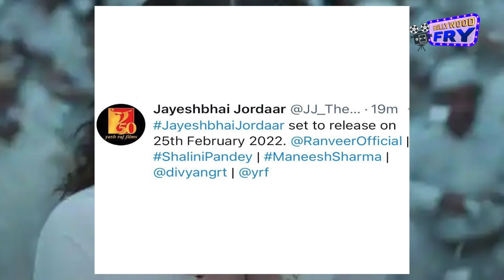सिनेमाघरों में धमाल मचाएगी Alia Bhatt की फिल्म 'गंगूबाई काठियावाड़ी' | Bollywood Fry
@TheBollywoodspy बॉलीवुड के जाने-माने डायरेक्टर संजय लीला भंसाली (Sanjay Leela Bhansali) की film 'गंगूबाई काठियावाड़ी' (Gangubai Kathiawadi) जनवरी के महीने में रिलीज होने वाली थी। बताया गया था कि ये फिल्म 6 जनवरी, 2022 को सिनेमाघरों में दस्तक देगी। हालांकि आलिया भट्ट, जूनियर एनटीआर, राम चरण और अजय देवगन अभिनीत एसएस राजामौली की फिल्म 'आरआरआर' 7 जनवरी, 2022 को रिलीज होने वाली थी। बॉक्स ऑफिस पर इस क्लैश से बचने के लिए संजय लीला भंसाली ने अपनी फिल्म की रिलीज को आगे बढ़ाया था। अब गंगूबाई काठियावाड़ी की एक नई रिलीज डेट सामने आई है। आलिया भट्ट (Alia Bhatt) kii स्टारर फिल्म 25 फरवरी, 2022 को रिलीज होने के लिए बिल्कुल तैयार है
 मेकर्स ने यह भी खुलासा कर दिया है कि 25 फरवरी के दिन गंगूबाई काठियावाड़ी सिनेमाघरों में ही दस्तक देगी। इस फिल्म को बड़े परदे पर देखने के लिए दर्शक काफी समय से इंतजार कर रहे हैं। इस फिल्म में आलिया भट्ट के साथ लीड रोल में बॉलीवुड अभिनेता अजय देवगन (Ajay Devgn) भी दिखाई देंगे।
You can watching more videos on this channel...